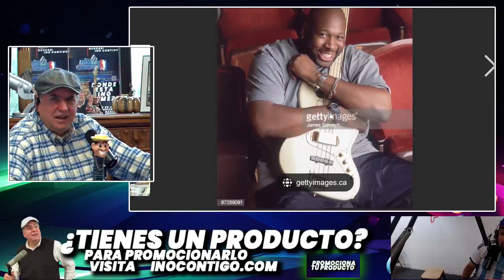Jordy Sax 8/10/23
📍NYC
📰 Noticias Serias con Adler Muñoz
🚨Breaking News
⚽Deportes
📱Technologia

Y mucho mucho má